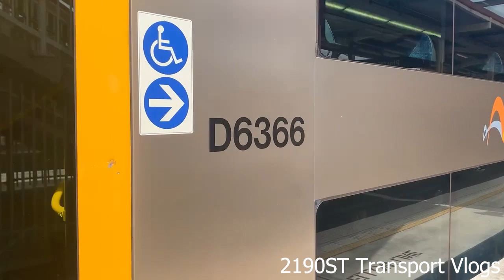2190ST Transport Vlog 357: [Sydney Trains] Nice IGBT-VVVF on Waratah A Set (A66 772R/S/T)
772R Central then 772S Sydenham via Museum then 772T Central
Redfern Loop via Sydenham
Met up with Andrew H
Taken: 4 Oct 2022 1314Hrs to 1356Hrs

You may have seen others, including admin, taking videos and post in the transport network. We are transport enthusiasts who have a strong interest in the Sydney transport industry.